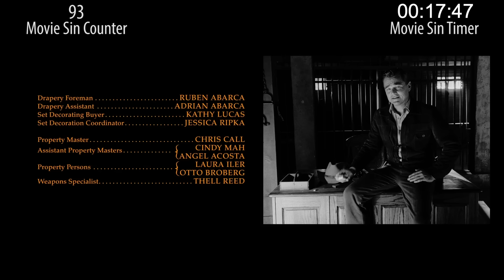Everything Wrong With Once Upon a Time in Hollywood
Quentin Tarantino is back with Once Upon A Time In Hollywood. It's got Brad Pitt, Leonardo, Margo Robbie, and Bruce Lee & Charles Manson (no, really). Most everyone liked it and it was up for Best Picture, but it still has sins. So we counted them.

Next week: Recent-past horror & recent narration.